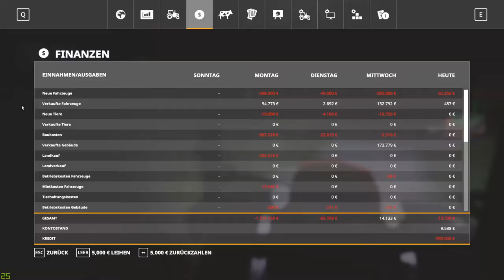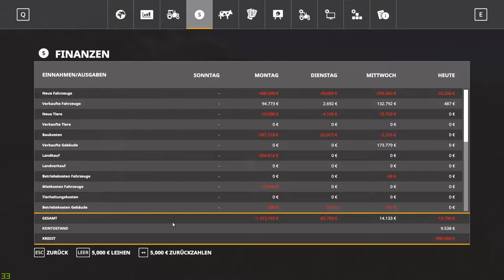Das Gras nimmt Überhand #43 Landwirtschaft Simulator 19